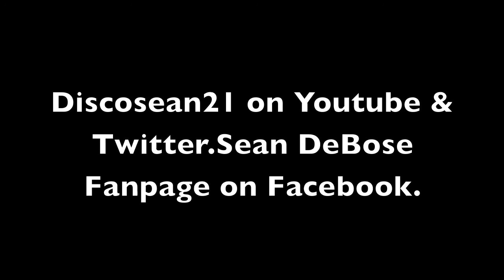Kobe Bryant Harassed on an LA freeway in his sports car.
Thats one sweet car LA Lakers star Kobe Bryant has.It's fast too,he must of done over 145 just to get away from me.